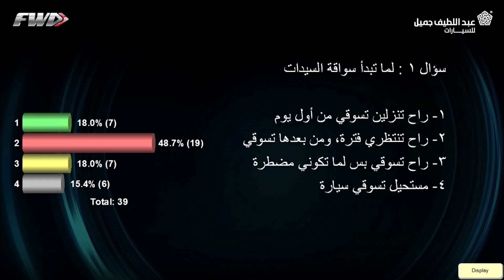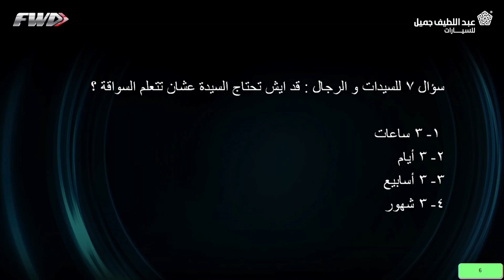FWD - أسئلة قبل لا تسوقي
قيادة السيارة.. هل خطرت ببالك هذه الأسئلة؟ شاركينا رأيك.